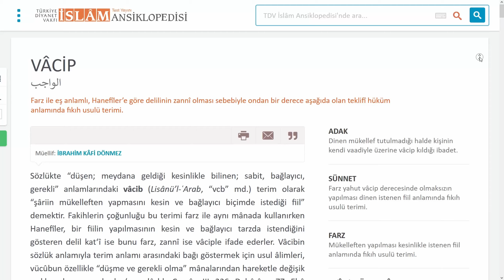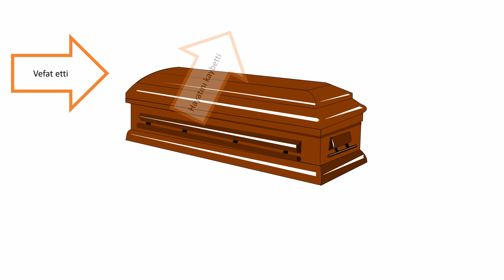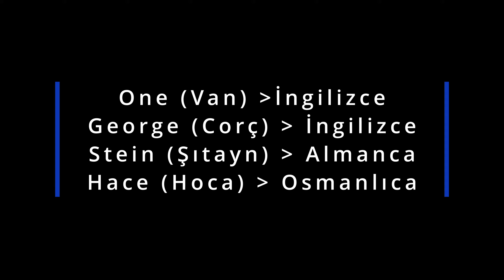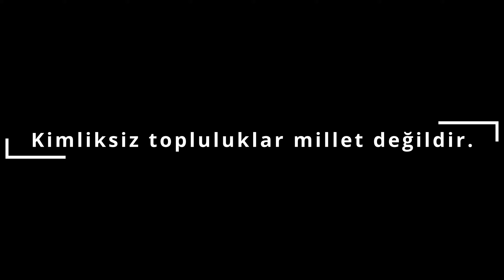Öztürkçe - Sade Türkçe farkı ne?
Sade Türkçe ve öztürkçe arasındaki fark ne?
Neden sade dil kullanmalıyız?